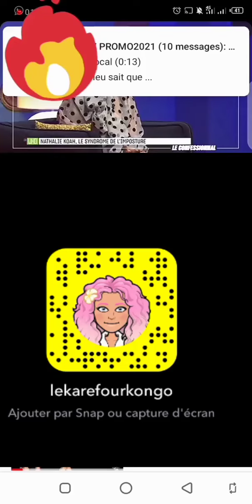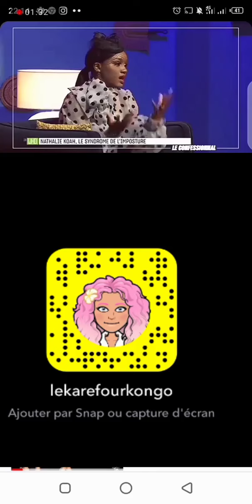Nathalie nkoa refait l'appel au 9 Samuel eto'o pour l'écrasement et qu'il est le plus bon payeur